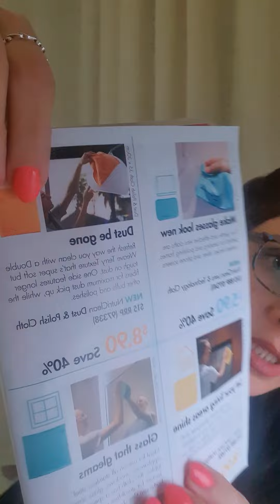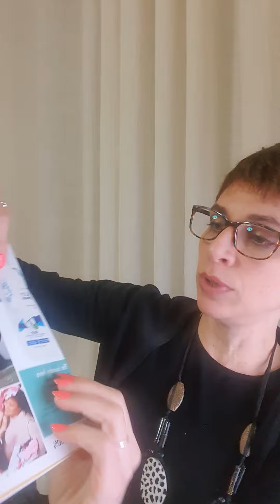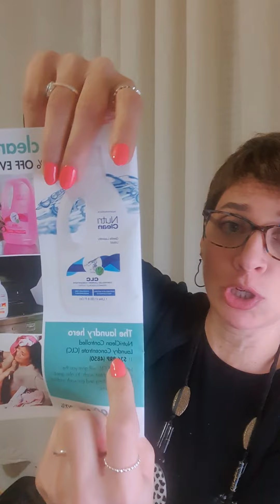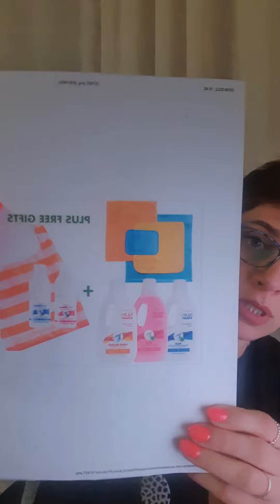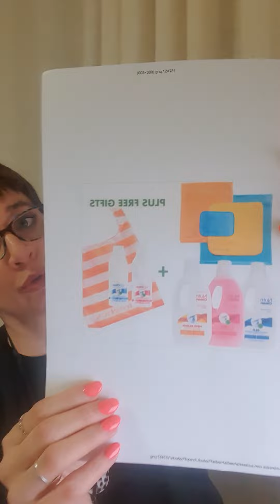Celebrating the "World 🌎 Environment Day"-What does Nutrimetics have to do with it?